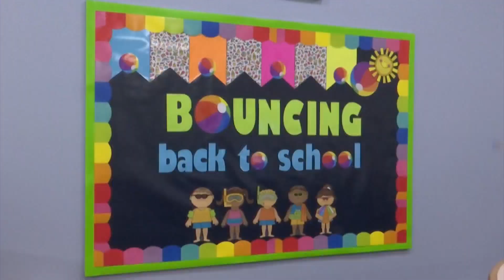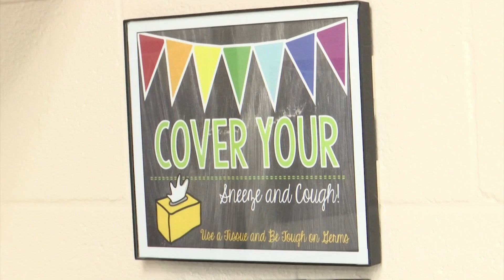Keeping kids healthy as they head back to school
As kids head back to the classroom, your student might see an increase in illnesses.